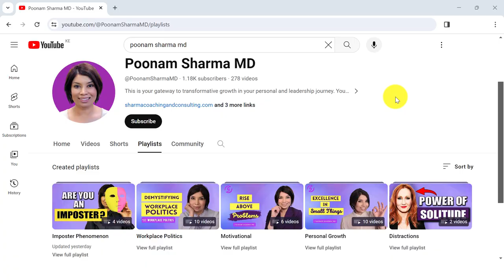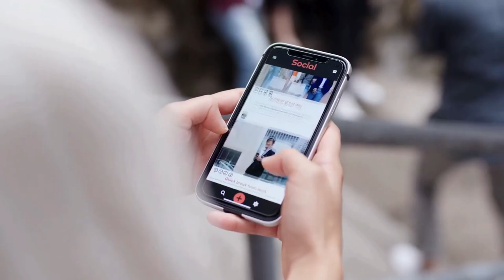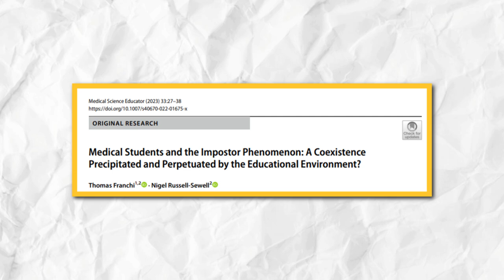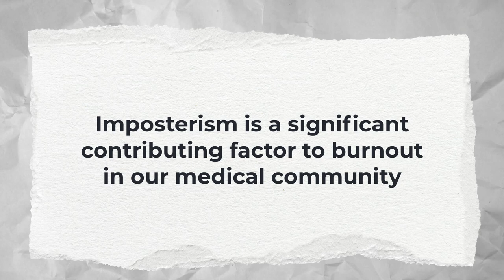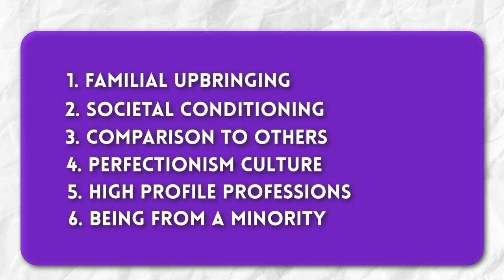Unmasking the birth of Your Imposter Syndrome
In this video, I dive into the causes behind Imposter Syndrome, a phenomenon that affects individuals across various fields and backgrounds. From the relentless pursuit of perfectionism to the unique challenges faced in high-profile professions like medicine, I explore how external pressures shape our internal narratives. Delving deeper, I shed light on the toxic cycle of comparison and the detrimental impact it has on self-perception. Furthermore, I examine the experiences of underrepresented minorities, uncovering the additional layers of complexity they encounter in navigating Imposter Syndrome. Join me on this journey of self-discovery and understanding as I talk about the origins of Imposter Syndrome and pave the way for empowerment and resilience.